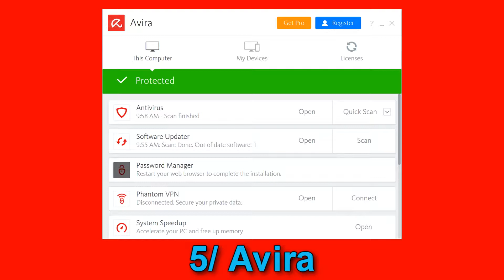TOP 10 DES MEILLEURS ANTIVIRUS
Les antivirus sont des logiciels conçus pour identifier, neutraliser et éliminer des logiciels malveillants (dont les virus informatique1 ne sont qu'une catégorie).
Ces derniers peuvent se baser sur l'exploitation de failles de sécurité, mais il peut également s'agir de logiciels modifiant ou supprimant des fichiers, que ce soit des documents de l'utilisateur stockés sur l'ordinateur infecté, ou des fichiers nécessaires au bon fonctionnement de l'ordinateur (le plus souvent ceux du système d'exploitation).

Un logiciel antivirus vérifie les fichiers et courriers électroniques, les secteurs de démarrage (afin de détecter les virus de boot), mais aussi la mémoire vive de l'ordinateur, les médias amovibles (clefs USB, CD, DVD, etc.), les données qui transitent sur les éventuels réseaux (dont internet), etc.

Différentes méthodes sont possibles :

les principaux antivirus du marché se concentrent sur des fichiers et comparent alors la signature virale du virus aux codes à vérifier ;
la méthode heuristique est la méthode la plus puissante, tendant à découvrir un code malveillant par son comportement. Elle essaie de le détecter en analysant le code d'un programme inconnu. Parfois de fausses alertes peuvent être provoquées ;
l'analyse de forme repose sur du filtrage basé entre des règles regexp ou autres, mises dans un fichier junk. Cette dernière méthode peut être très efficace pour les serveurs de messagerie électronique supportant les regexp type postfix puisqu'elle ne repose pas sur un fichier de signatures.
Les antivirus peuvent balayer le contenu d'un disque dur, mais également la mémoire vive de l'ordinateur. Pour les antivirus les plus modernes, ils agissent en amont de la machine en scrutant les échanges de fichiers avec l'extérieur, aussi bien en flux descendant (téléchargement) que montant (téléversement ou upload). Ainsi, les courriels sont examinés, mais aussi les fichiers copiés sur ou à partir de supports amovibles tels que cédéroms, disquettes, connexions réseau, clefs USB…

Plusieurs sociétés revendiquent le titre de créateur du premier logiciel antivirus. La première annonce publique d’une neutralisation d’un virus pour PC a été faite par l'allemand Bernd Fix au début de l’année 1987, sur le virus Vienna. À la suite de ce virus, plusieurs autres virus ont fait surface comme Ping Pong, Lehigh et Surviv-3, aussi connu sous le nom de Jérusalem.

Depuis 1988, plusieurs sociétés ayant pour objectif d’approfondir les recherches dans le domaine des logiciels antivirus se sont regroupées. Les premières percées en matière d'antivirus ont eu lieu en mars 1988 avec la sortie de Den Zuk, créé par l'Indonésien Denny Yanuar Ramdhani. Den Zuk pouvait neutraliser le virus Brain. En avril 1988, le forum Virus-L a été créé sur Usenet, et le milieu de l'année 1988 a vu la conception d'un appareil de recherche capable de détecter les virus et les chevaux de Troie qui étaient connus du public. En automne 1988 est paru le logiciel antivirus Dr Solomon's Antivirus (en) Toolkit conçu par Briton Alan Solomon. À la fin du mois de décembre 1990, le marché en est venu au point d'offrir au consommateur 19 différents produits reliés aux antivirus, parmi ceux-ci, Norton Antivirus et McAfee VirusScan.

Peter Tippett a beaucoup participé à l'émergent domaine de la détection de virus informatiques. Il était urgentologue de profession et possédait également sa société de logiciels. Il a lu un article à propos du virus Lehigh, qui fut le premier à être développé, mais c’est en fait sur Lehigh lui-même que Tippett s’est le plus renseigné. Il s’est posé la question s’il y avait des caractéristiques similaires entre ces virus et ceux qui attaquent les humains. D’un point de vue épidémique, il a été en mesure de déterminer comment ces virus affectaient les processeurs à même l’ordinateur (le secteur de démarrage était visé par le virus Brain, les fichiers .com par le virus Lehigh, tandis que le virus Jérusalem s'attaquait à la fois aux fichiers .com et .exe). La société de Tippett, Certus International Corp. s’est donc impliquée dans la création de logiciels antivirus. Il a vendu la société en 1992 à Symantec Corp. et Tippett s'est joint à eux, en implantant le logiciel conçu au nom de Symantec, Norton AntiVirus2.

Liste de logiciels antivirus
Fichier de test Eicar
Virus informatique
European Institute for Computer Antivirus Research
Sécurité des systèmes d'information